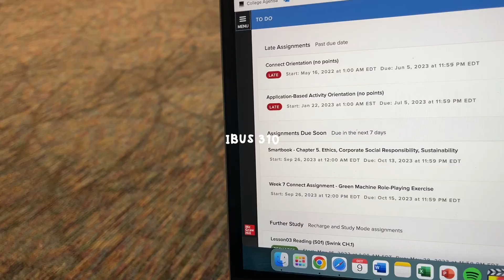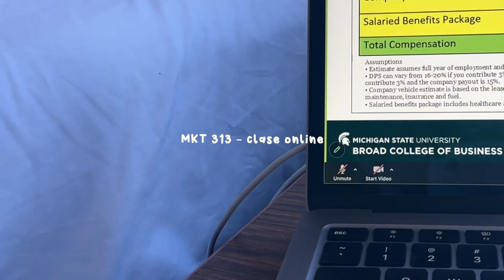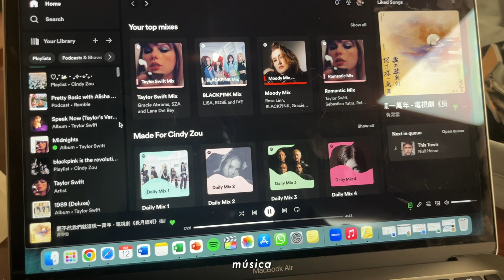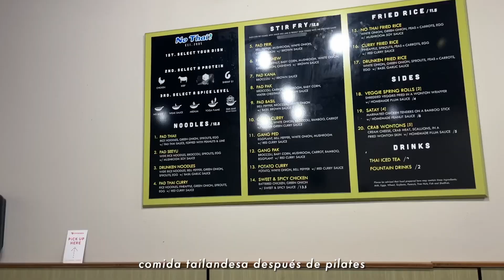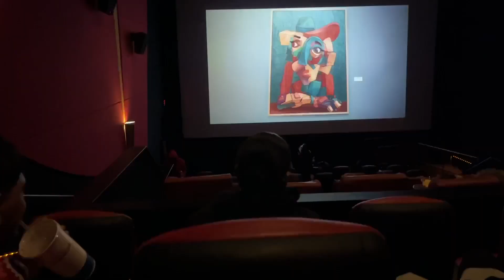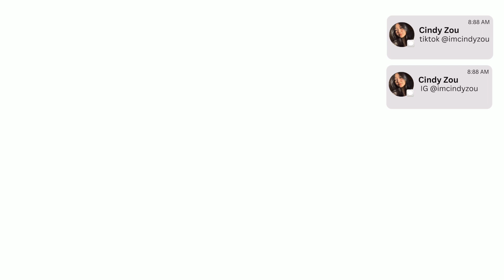uni vlog ★: semana de clases, estudiando, productividad, pilates, grwm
q&a
✰ cuantos años tienes? -- 19
✰ con que editas? -- final cut pro x
✰ que estudias ? -- negocios (marketing)
✰ en que año estas? -- tercer año
✰ que cámara usas ? -- iphone 13
✰ donde vives ? -- michigan, usa